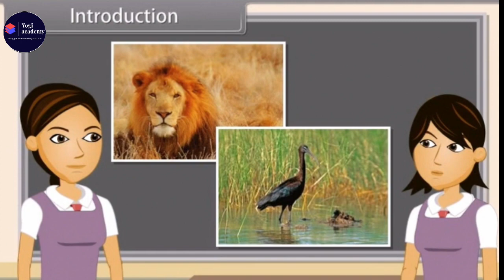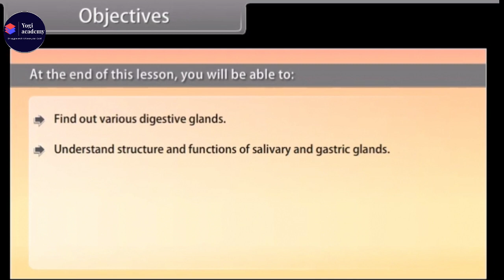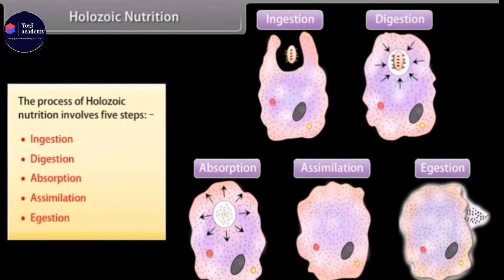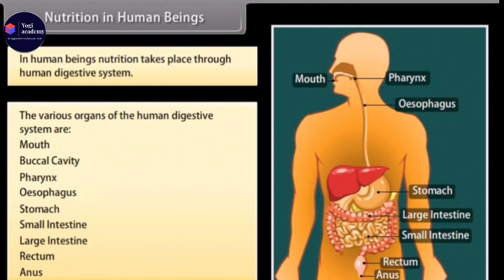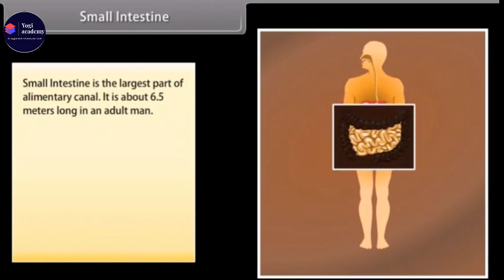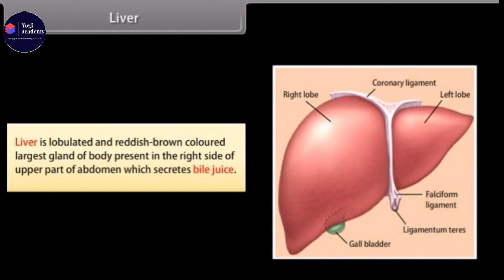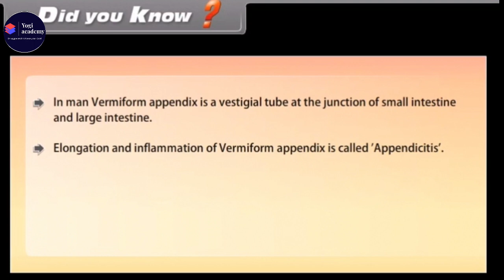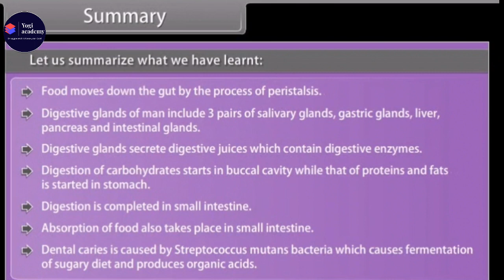Life Processes Part-2।।Lesson-1।। Class-10th ।।Biology।। yogi academy ।।